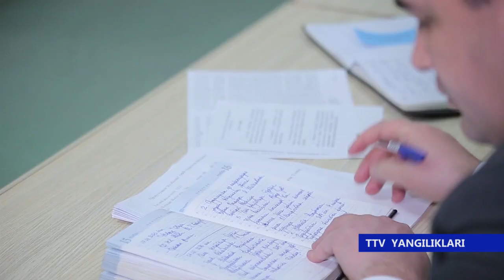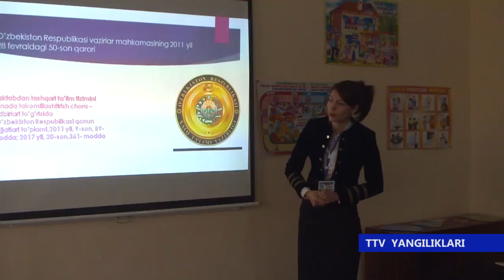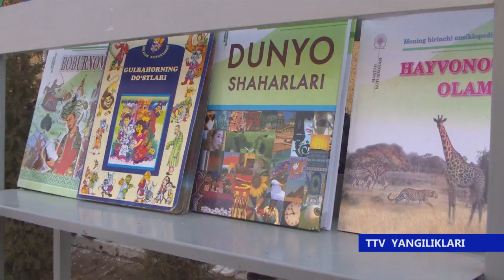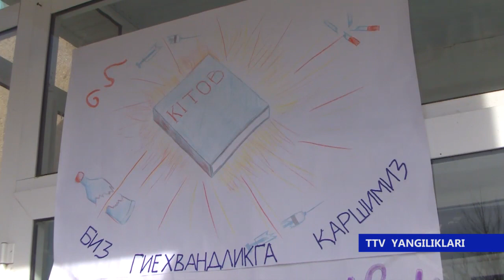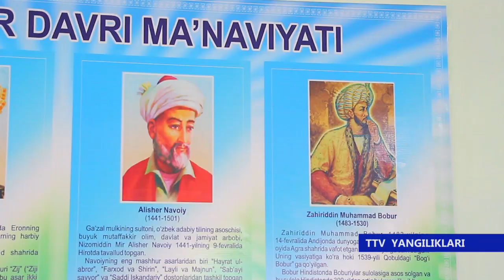TTV Yangiliklari (6.02.2020)